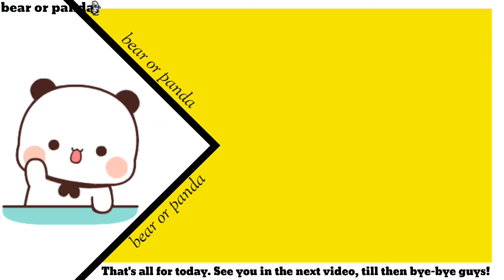Durga Puja (part-11) 🪔l bubududu l bearorpanda l peachgoma l milkmocha l pandabear l Animation l